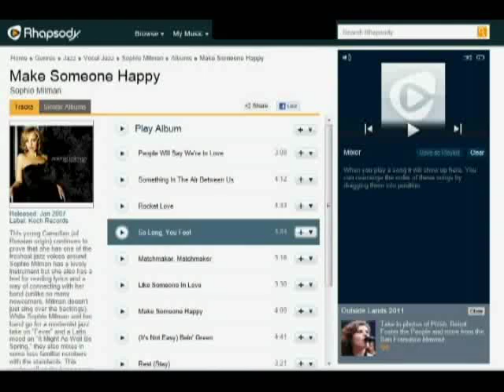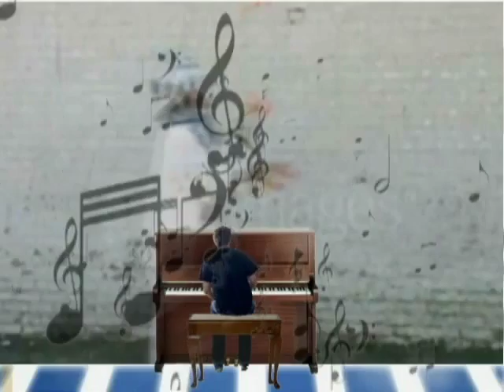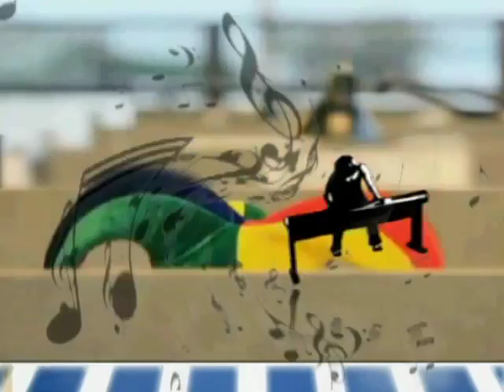Sophie Millman So Long, You Fool